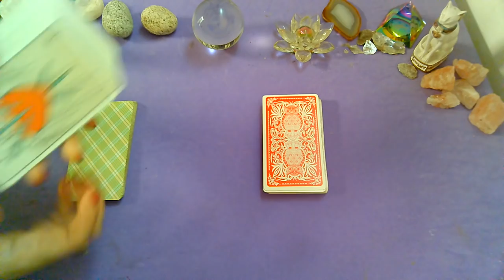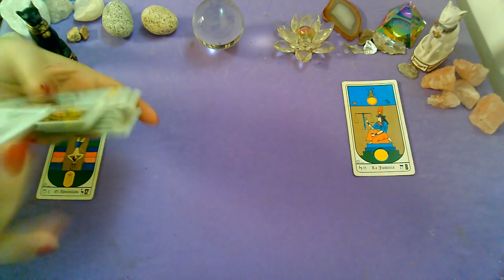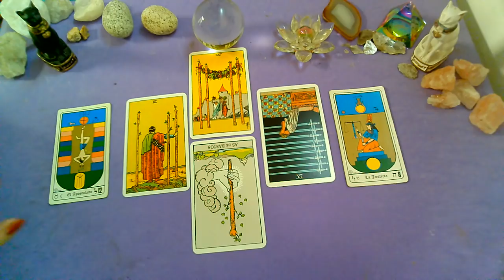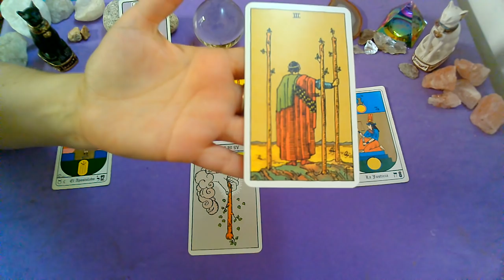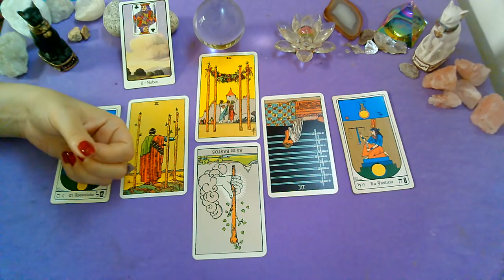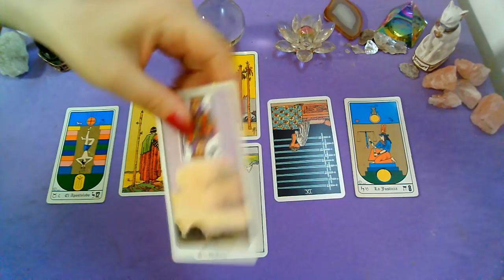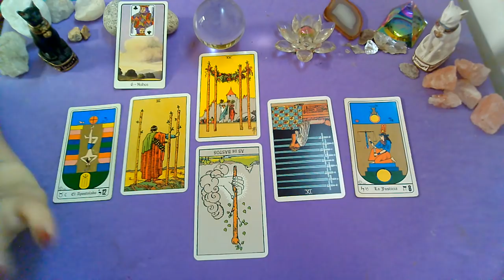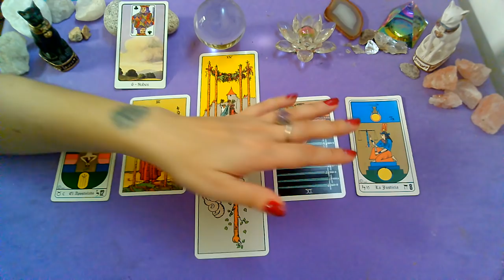*ACUARIO*♒"EX PAREJA" EXTRA DATA(1ra Quincena)!!!Que siente?Que piensa?Que hará al respecto?FEB 2020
Lectura Intuitiva de EX PAREJA para el signo de ACUARIO,sol, luna y ascendente para la EXTRA DATA!!! 1ra Quincena de FEBRERO 2020.
MIRA EL VIDEO DE TU QUINCENA  ASÍ TENES MAS DATA!